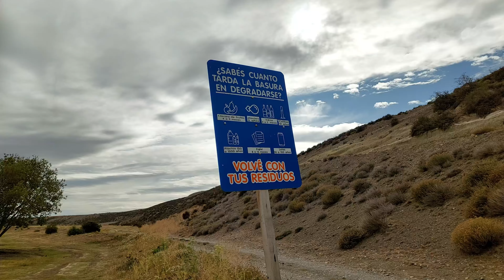POR no seguir un CONSEJO 👆👆 terminamos en unos TERRIBLES🆘 100 kilómetros de RIPIO 🤦🤦